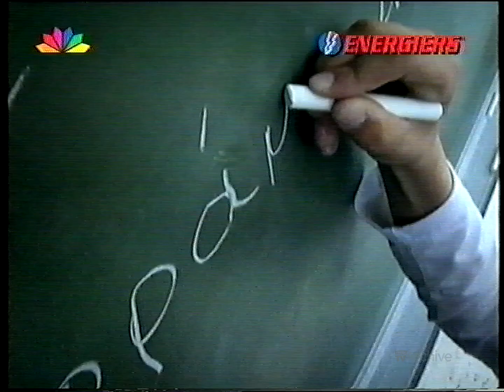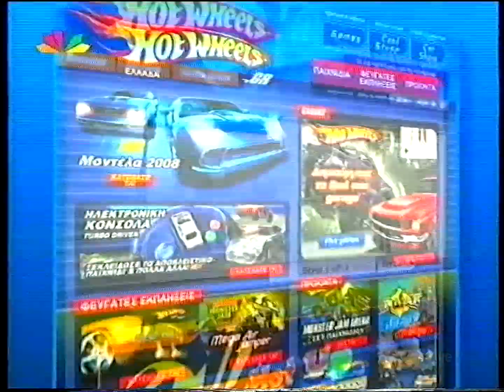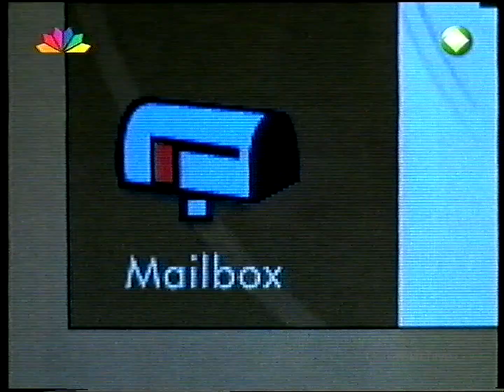STAR - Διαφημίσεις - Σεπτέμβριος 2009 (Part 3)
Στο πακέτο διαφημίσεων περιλαμβάνονται:
00:00 • Jumbo: X-Games Fingerskates - Διαφήμιση
00:21 • Crocodilino - Διαφήμιση
00:45 • Το Star Προτείνει 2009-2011
00:49 • Star on the Beach - Διαφήμιση
01:20 • Δρόμος 89.8 - Διαφήμιση
01:36 • Copyright Star 2009
01:40 • Η Αρχόντισσα κι ο Αλήτης - Trailer
02:10 • NIKAS Junior Παριζάκι mini - Διαφήμιση
02:23 • Φυσικό Μεταλλικό Νερό ΑΥΡΑ Bloom - Διαφήμιση #2
02:48 • ENERGIERS - Διαφήμιση
03:14 • Jumbo: Hot Wheels Turbo Driver - Διαφήμιση
03:37 • Άνθος Αραβοσίτου ΓΙΩΤΗΣ - Διαφήμιση
04:03 • Gormiti Magazine - Διαφήμιση
04:25 • Περιοδικό Transformers - Διαφήμιση
04:41 • Έχετε Μήνυμα στον Υπολογιστή σας (You've Got Mail) - Trailer
05:08 • Super Star - Trailer